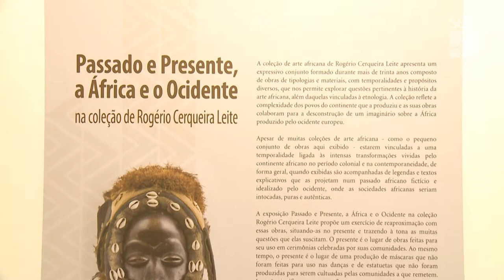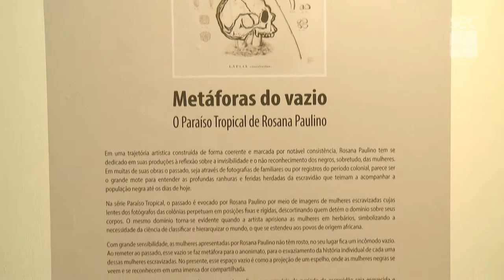Galeria - Dois Olhares sobre a África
Novo programa de Artes Plásticas da TV Unicamp. A primeira edição destaca 2 exposições do Museu de Artes Visuais da universidade, realizadas na Galeria de Arte GAIA, entre março e abril de 2018.